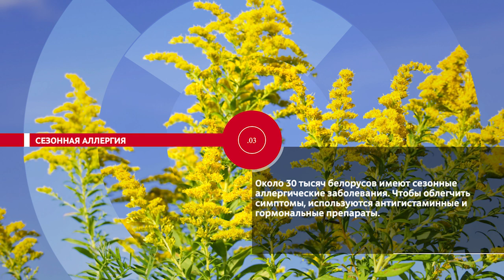НОВОСТИ ЭПИЗОДЫ 18 04 2024